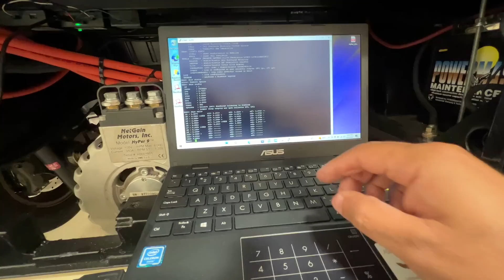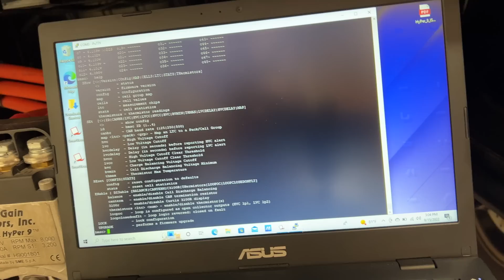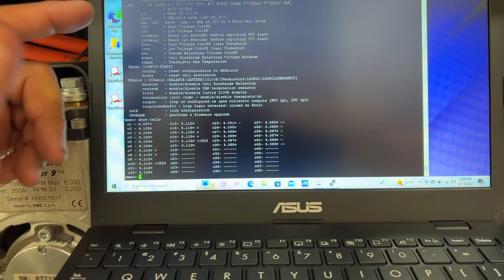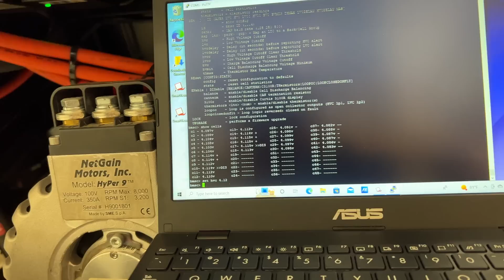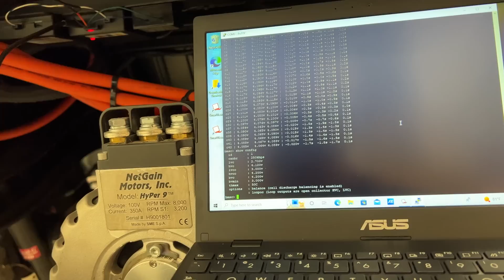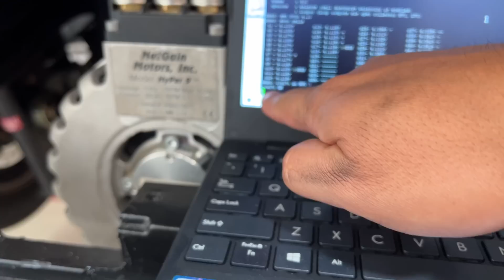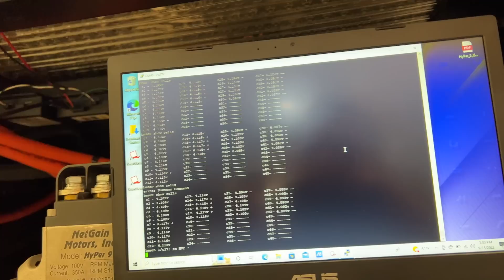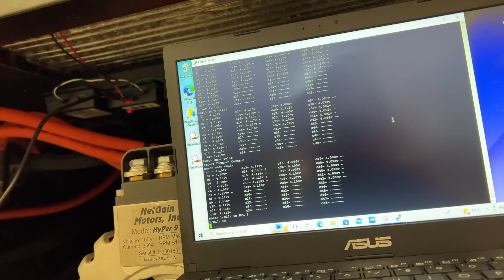12v - 800v Configurable Dilithium BMS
FAQ:
4) Where Can I buy Solar Panels?
5) Where can I buy a Battery Management System
8) Why not use Supercapacitors?